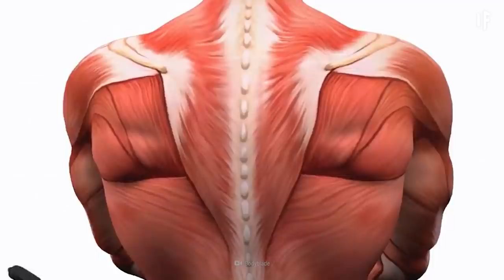What If You Fell Into a Pool of Electric Eels?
Found in the Amazon rivers, instead of biting or stinging their prey, these creatures release up to 600 volts of electricity. This is the electric eel. What would happen if you encountered one? Or how about a pool full of them? How can a fish shock somebody? What can its shock do to your body? And has something like this happened before?

Listen to the world’s top thinkers in science, astronomy, technology, academia and futurism pondering your most popular “what if” questions.

Can you translate this episode into another language? Add subtitles and we will link your YouTube channel in the description

Thank you to our loyal patrons:
Gabe
Steve H.